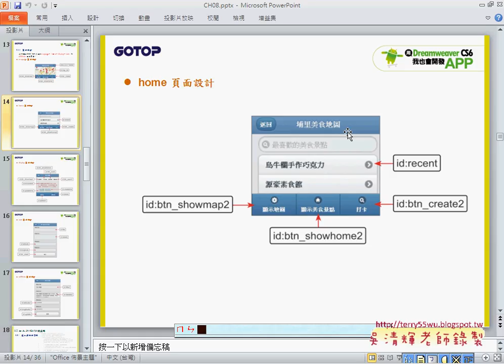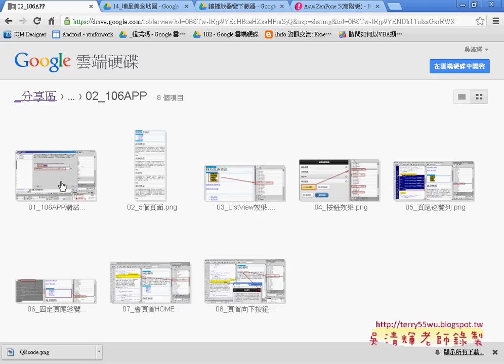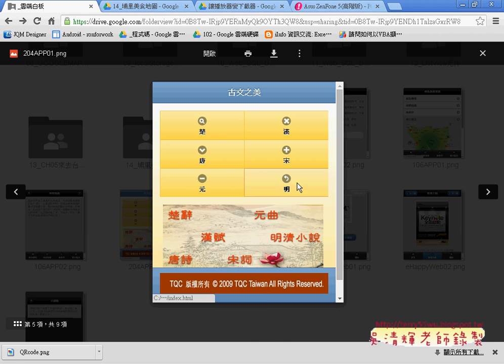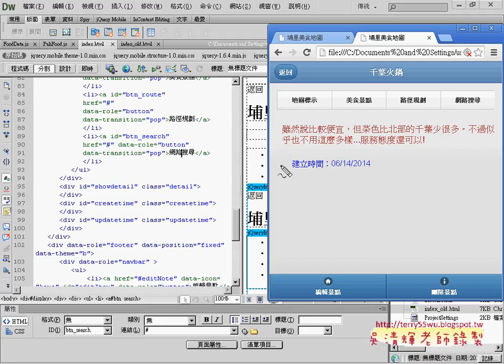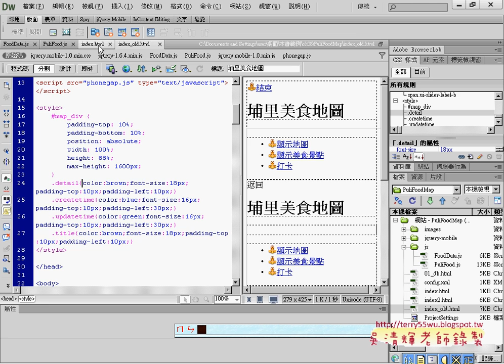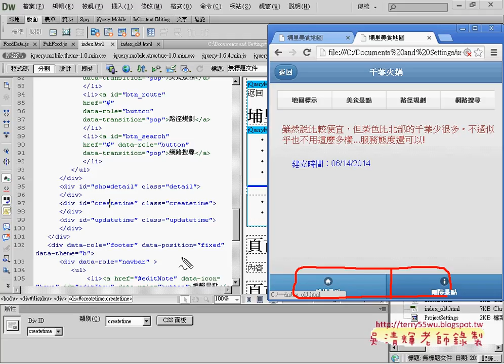06 display頁面說明